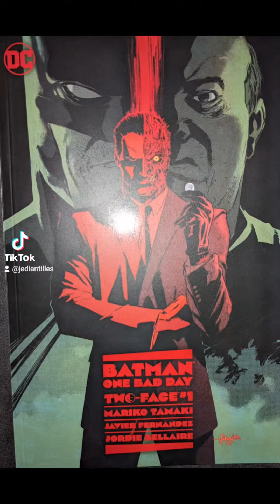batman dc comicbook